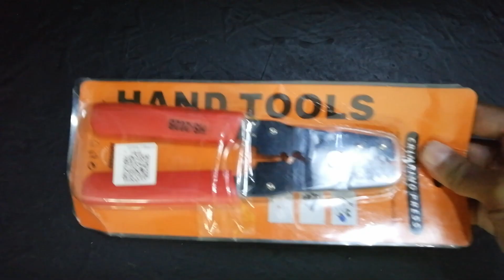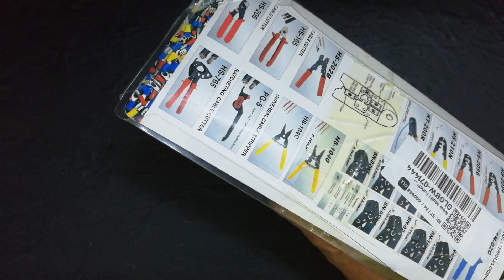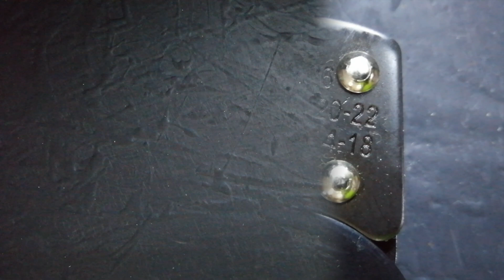Tools: S01E15 | Terminal Crimper & 14 AWG Copper Wire (2x2.5 mm) | Upcoming DIY Projects In Planning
I've got an upcoming project which I have been wanting to do for ages, but did not have the skills nor knowledge to do.  I have been learning new things in relations to beginner level wiring, soldering and electronics.  The products I need are still on the way here.  In the days ahead, you will see the projects begin.  For now, this is like the writing of a story, where the author begins by introducing the characters.  As story progresses, more and more of the plots are revealed.